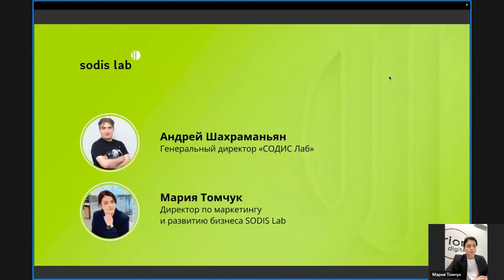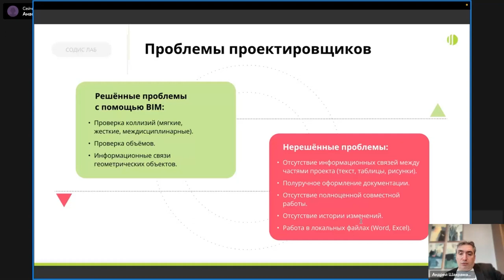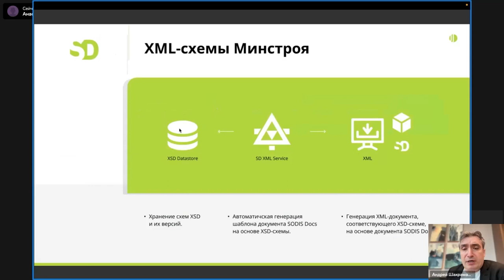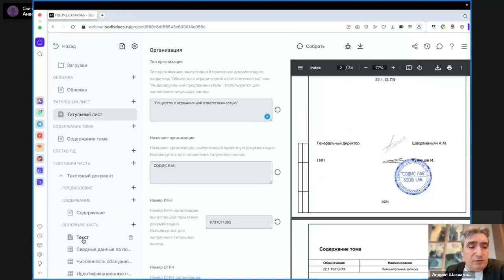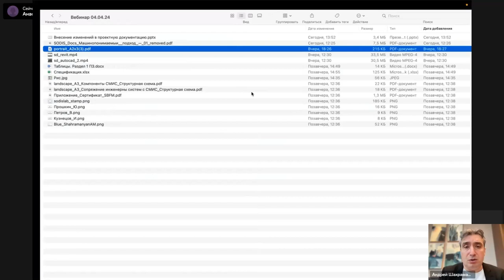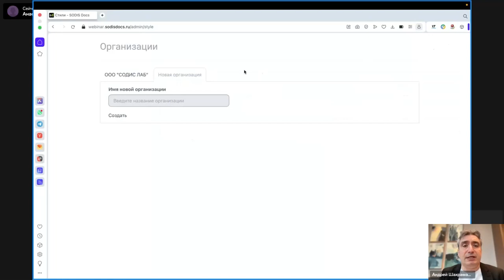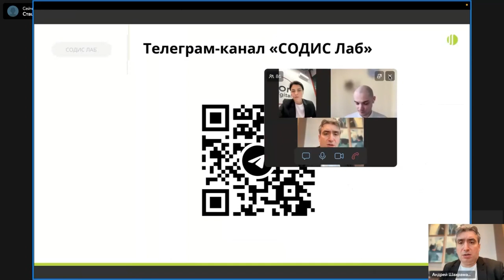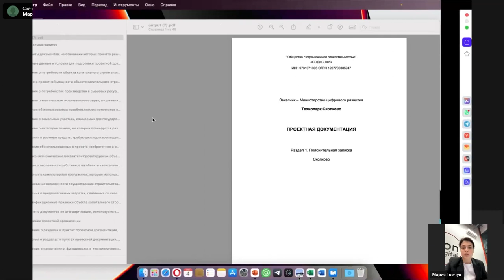Машинопонимаемый подход к разработке проектной документации. Автоматическая генерация PDF и XML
4 апреля 2024 г. прошел вебинар «Машинопонимаемый подход к разработке проектной документации. Автоматическая генерация PDF и XML». Организатором выступила компания «СОДИС Лаб».

О спикерах:
— Андрей Шахраманьян — генеральный директор «СОДИС Лаб», кандидат технических наук, один из основоположников развития автоматизированных систем мониторинга и технологий информационного моделирования уникальных строительных объектов, автор более 50 публикаций, патентов и нормативных документов в области мониторинга строительных объектов.

— Мария Томчук — директор по развитию бизнеса и маркетингу в компании «СОДИС Лаб».

🔗 Если вы заинтересованы в демо-доступе к нашему продукту, пожалуйста, перейдите по ссылке и заполните заявку

Наша команда с удовольствием поможет вам и предоставит необходимую информацию.

🔗 Посетите сайт «СОДИС Лаб», где вы сможете найти более подробную информацию о SODIS Docs

Мы всегда готовы ответить на ваши вопросы. Еще раз спасибо за ваш интерес и участие!

00:00 Приветствие
02:11 История возникновения системы SODIS Docs
03:08 Карта решений «СОДИС Лаб»
04:14 Эволюция развития технологий в сфере проектирования
06:14 Проблемы проектировщиков
08:03 Компонентная структура
09:09 SODIS Docs — это
09:40 Эффекты внедрения SODIS Docs
10:19 Сравнение SODIS Docs с обычным текстовым редактором
11:12 Автоматическое оформление в соответствии с ГОСТ
11:44 Автосохранение всех изменений
12:03 История версий
12:21 Синхронная работа в онлайн-формате
12:31 Совместный доступ
12:41 Внутренний чат
12:53 Работа с текстом, таблицами, формулами
13:29 Работа с чертежами
13:52 Общие компоненты
15:14 Экспорт в PDF и XML
16:34 GitHub Copilot
17:44 SODIS Docs — помощник для разработчиков документации
19:24 Датасеты для ИИ
20:45 Демонстрация возможностей системы в интерфейсе SODIS Docs
42:06 База знаний SODIS Docs
43:52 Ответы на вопросы